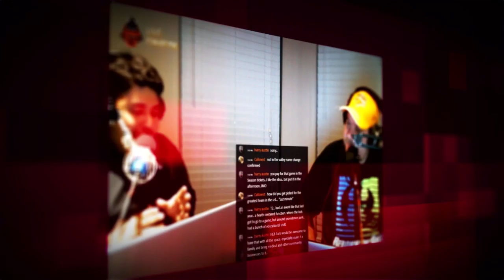S3 Ep 1: Busy New Year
Join Edson, Jacob, and Rey SIlva of South Texas Border Sports as they discuss the latest RGVFC news for the new year!

RGVFC recently announced the signings of brazilian midfielder Taiberson and UTRGV alum Kyle Edwards. We discuss our first impressions on the signings.

We also discuss the latest departures, including the confirmed signed of Jesus Enriquez by San Antonio FC. Enriquez also mentioned on record to Carson Merk of BGN Written the Houston "misled" him. We discuss the apparent disconnect between the Dynamo FO and RGVFC players.